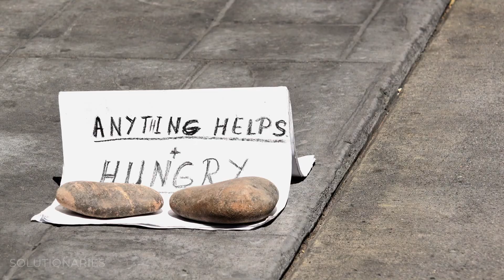Don't stand back -- go out and help! 😃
Karin Stienemeier is described by her fellow time-bankers as a “super-human human,” so that should give you some sort of indication into the woman she is.

When you walk into her home, it immediately smells like Thanksgiving dinner is in the oven, and that’s for a good reason: Stienemeier is cooking what seems like dozens of turkeys for the homeless.

Karin explained how she was born in Brooklyn, New York, but spent 40 years living in Germany. When she was ready to come back stateside, she knew she wanted to help the homeless because there aren’t enough systems set up in America to help them.

Watch her story here!

Solutionaires MutualAid TimeBanking TimeBank homeless Help Reciprocity SOLUTIONARIES is a production of Graham Media Group, featuring reports from KPRC Houston, WDIV Detroit, WKMG Orlando, KSAT San Antonio, WJXT/WCWJ Jacksonville and WSLS Roanoke.